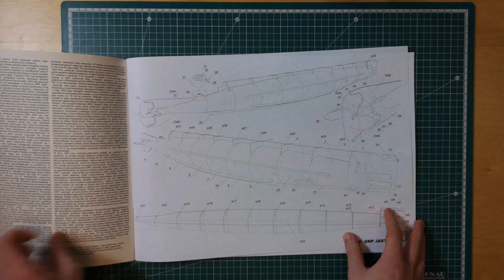ORP Jestřáb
Video náhled papírového modelu od vydavatele GPM.